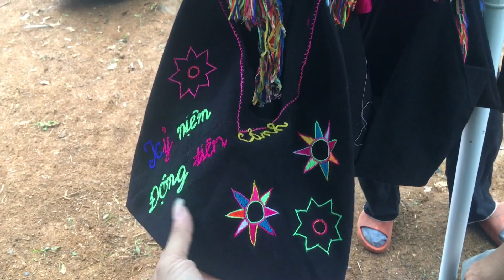Động Tiên Cảnh - Suối Làng Thâu Ngày Hội Trò Chơi Thăm Quan Du Lịch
Động Tiên Cảnh nằm ở Bản 1 Thâu Xã Xuân Thượng Huyện Bảo Yên Tỉnh Lào Cai
Là 1 trong những di tích danh lam thắng cảnh được Tỉnh Lào Cai công nhận là Di Tích Danh Lam Thắng Cảnh Cấp Tỉnh
Với những cảnh đẹp của núi rừng , hang đá và suối nước đã thu hút được rất nhiều khách du lịch gần xa đến thăm quan
Với những con người hiếu khách nơi đây quý vị có thể được thưởng thức những món đặc sản của núi rừng
Rất mong mọi du khách gần xa có thể đến đây thăm quan du lịch 1 lần